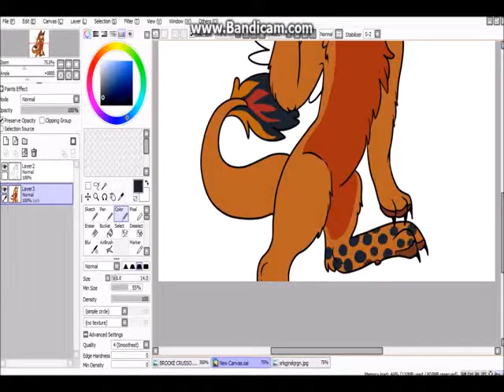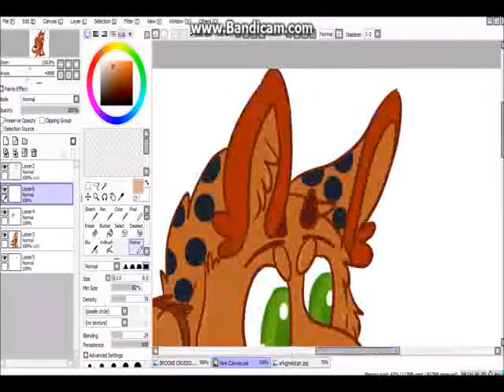Sushi Roll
Sorry I had to convert the file to mp3  been having troubles uploading the speedpaints~! For Brooke!!